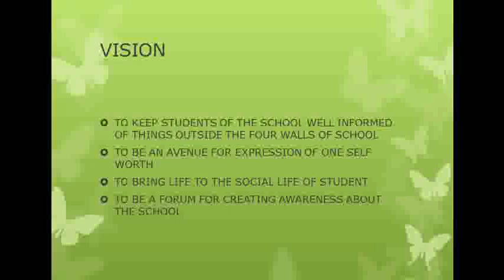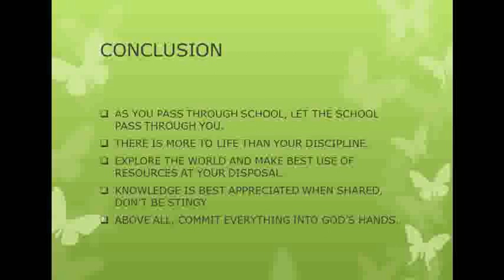Achievers University TV Show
IF YOU HAVE ANY INFORMATION YOU WOULD LIKE US TO SHARE ON THIS PLATFORM,
IF YOU WOULD ALSO LIKE TO BE A PART OF THIS TEAM,